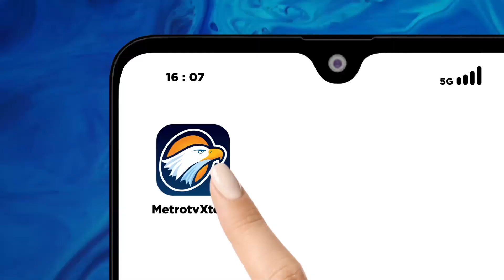Oknum Polisi Terlibat Jaringan Bandar N4rk0b4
MetroTV,

Satuan Reserse N4rk0b4 Polres Bulukumba, Sulawesi Selatan menangkap 5 pelaku n4rk0b4 yang diduga merupakan jaringan bandar n4rk0b4 di Bulukumba.